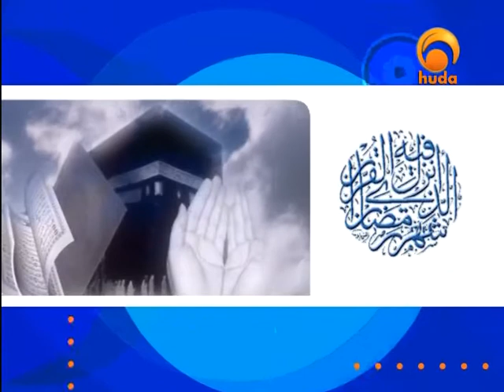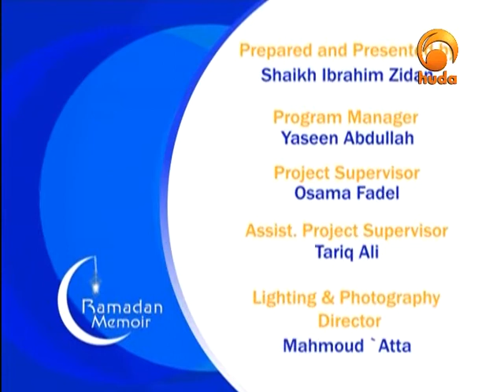Ramadan Memoir 3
"Ramadan Memoir" is a TV program presented by Sh. Ibrahim Zidan, who share with the viewers the blessings of Ramdan, fasting, prayers, and much more